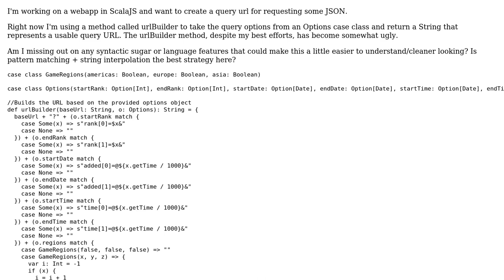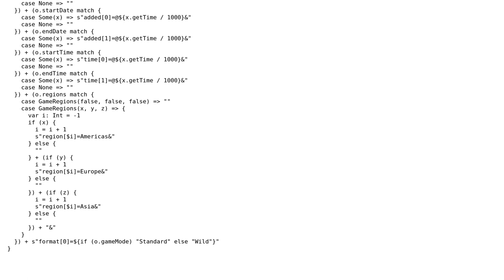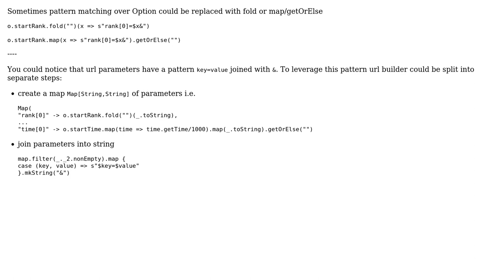Code Review: Building a query URL in Scala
With thanks & praise to God, and with thanks to the many people who have made this project possible! | Content (except music & images) licensed under CC BY-SA | Music | Images & others | With thanks to user Nazarii Bardiuk user chaorace and the Stack Exchange Network Trademarks are property of their respective owners. You are responsible for your own actions.